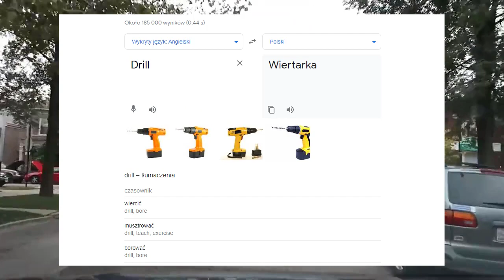PRAWDZIWY twórca DRILLU!?- Kim był PacMan?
Mam nadzieje, że odcinek wam się spodobał!

Autor grafiki: Bartosz

Bit w tle jest autorstwa Rezona. IG Rezona

Drill rappers Chicago Pac-Man Chief Keef Chief Keef Love Sosa Chief Keef ft. Lil Reese-I Don't like Chief Keef Finally rich Chief Keef Finally Rich 2
Lil Reese Traffic Lil Reese us Lil Reese Gang King Von King Von Took Her To The O King Von Welcome To The O'Block Only The Familly OTF Lil Durk - Finesse Out The Gang Way King Von Crazy story King Von Armed And dangerous King Louie,PRAWDZIWY twórca DRILLU!?- Kim był PacMan?